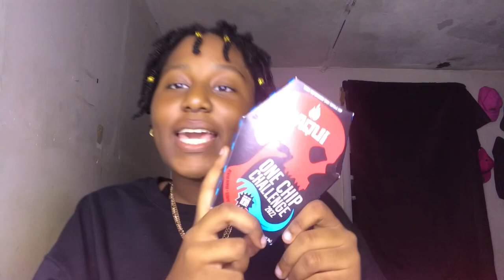EXTREME PAQUI ONE CHIP CHALLENGE! AMBULANCE WAS CALLED🔥💥🤒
NEW Instagram- @Naex0Nae_

Snap- @Naex0Nae

REMEMBER YOU CAN DO ALL THINGS THROUGH CHRIST❤️🙌🏾